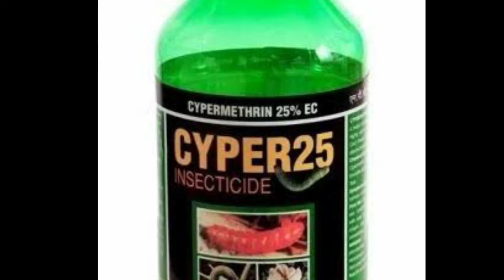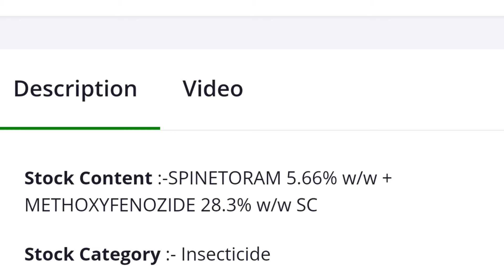మొక్కజొన్న లో కత్తెర పురుగు నివారణ..30-40 క్వింటాల దిగుబడి రావాలి అంటే ఎలా..కలుపు నివారణ..